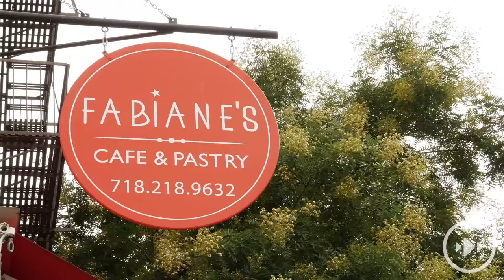TOTL REEL 2 (2017)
From Executive Producer Antu Meza